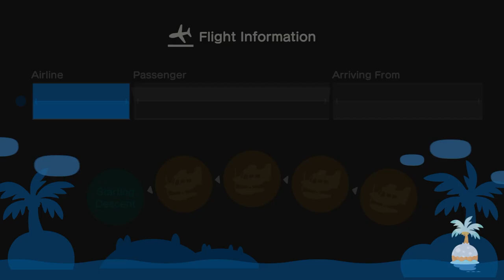I Invite Our Friend Alex To My Island For Hula & Mermaid Dancing (3rd Time)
Yesterday After Inviting 4 Of My Friends, I went to invite Our Friend Alex For Hula Dancing Before Coffee Break, So I Have To Go To Bed After Online Playing.